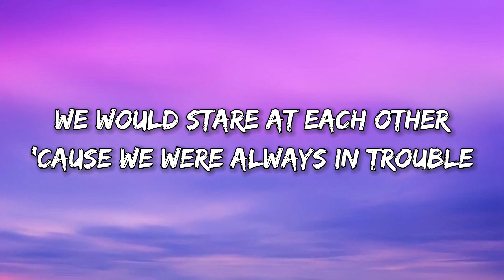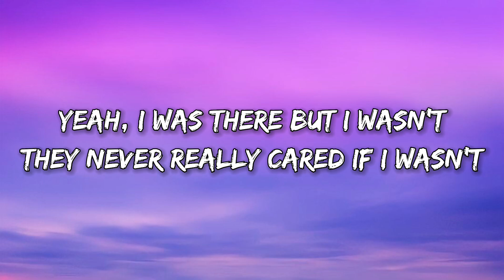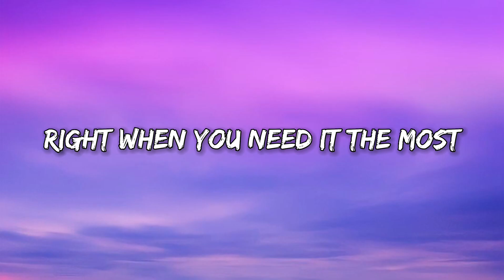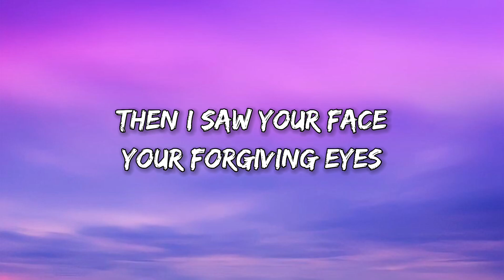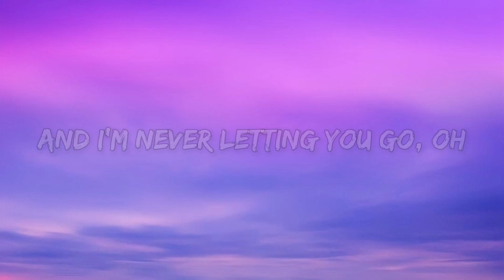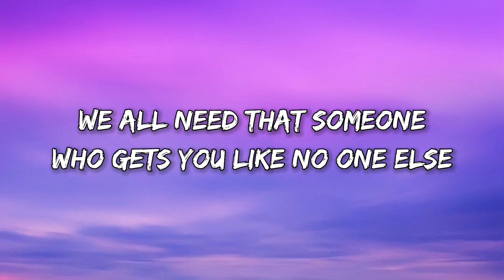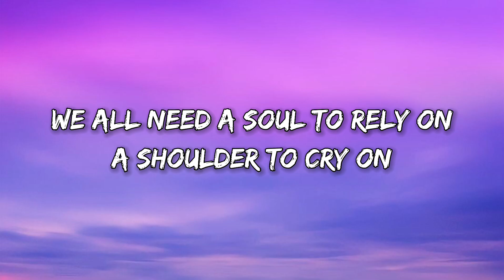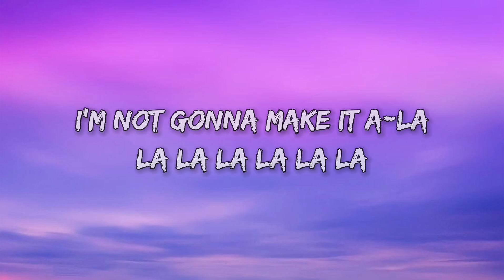Alan Walker & Ava Max - Alone, Pt. II (Lyrics)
🍃 Full Lyrics :-

La la la la la la –lone (No, no, no, no)